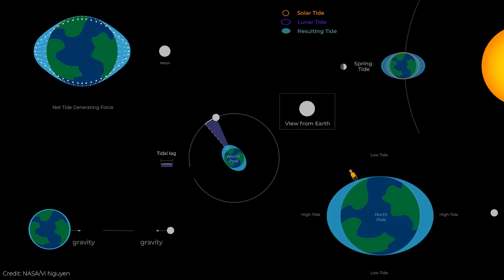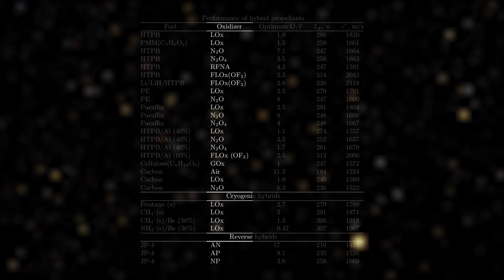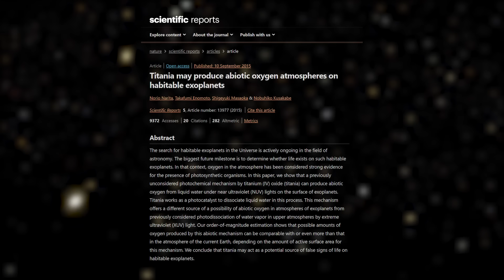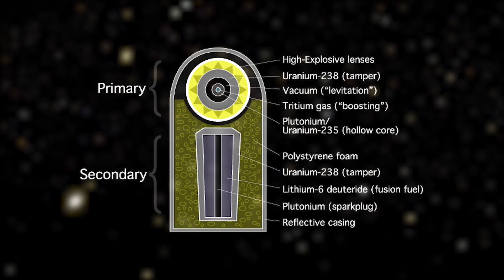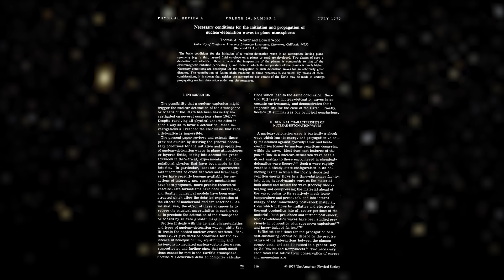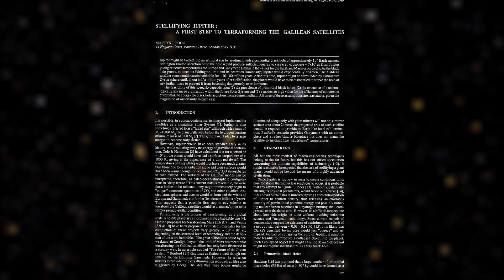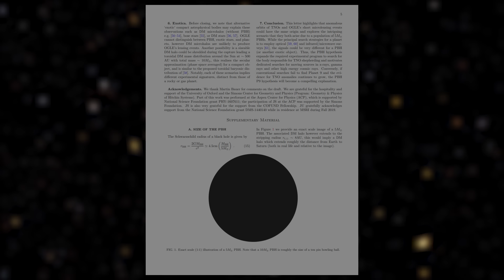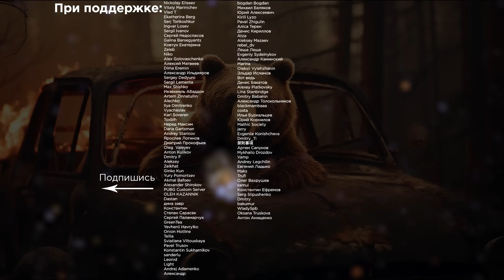Как поджечь планету спичкой, черной дырой и бомбой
Можно ли поджечь планету? Землю или газовый гигант? Какие есть способы, и зачем это может быть нужно?

00:00 - Начало
01:50 - Поджечь Юпитер
13:22 - Поджечь Землю
20:00 - Стеллификация

Источники:
Горение
Наш аппарат может поджечь атмосферу?